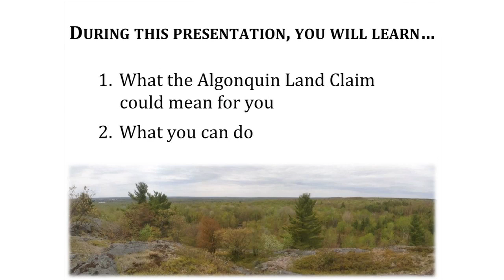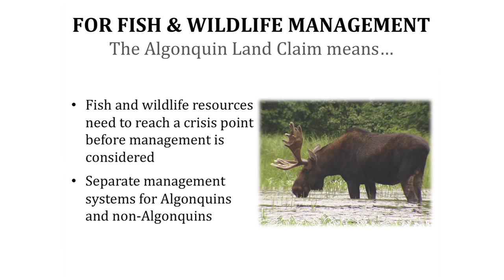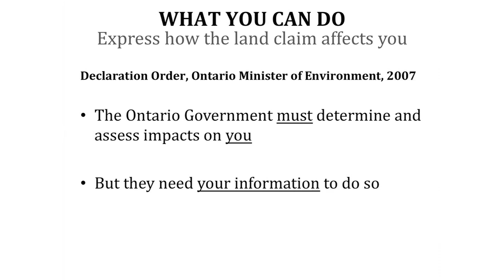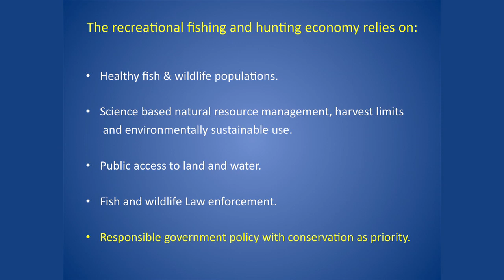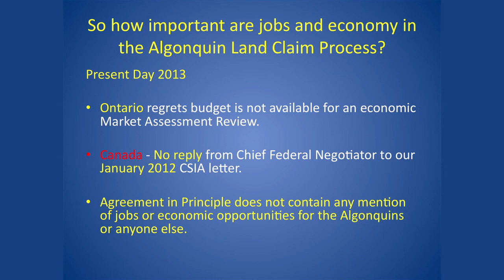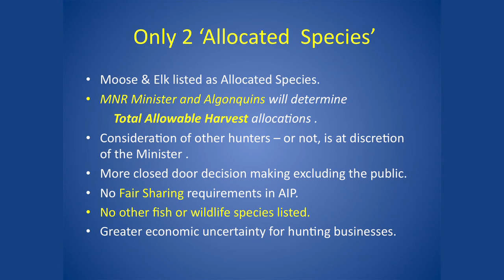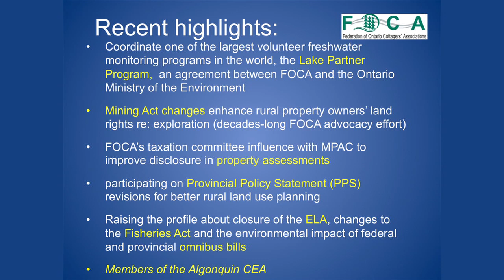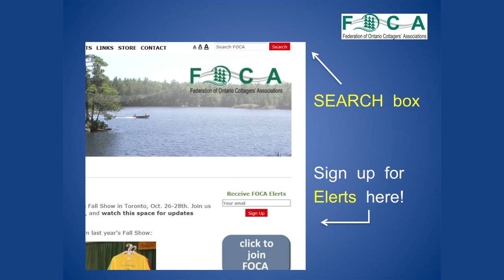Algonquin Land Claim Webcast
The Ontario Federation of Anglers and Hunters, along with the Canadian Sportfishing Industry Association and the Federation of Ontario Cottagers' Association deliver a webcast on the Algonquin Land Claim. Learn about the claim, and find out how you can have your voice heard.